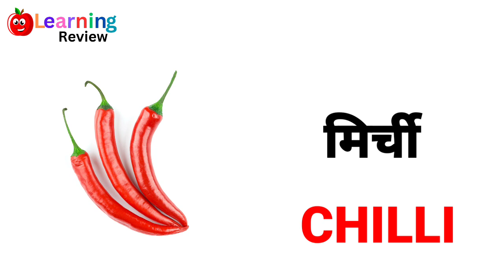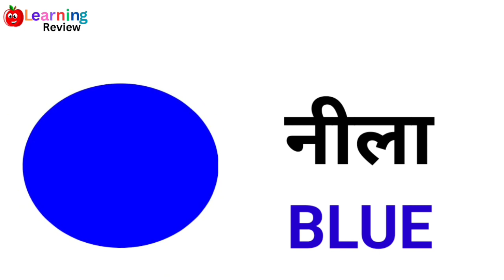Name of vegetables ll Name of fruits ll Name of colours ll Name of vechiles l Name of wild animals.